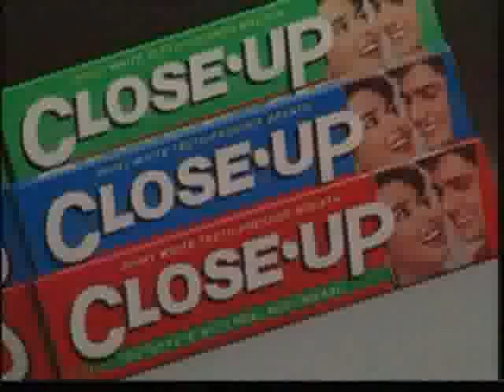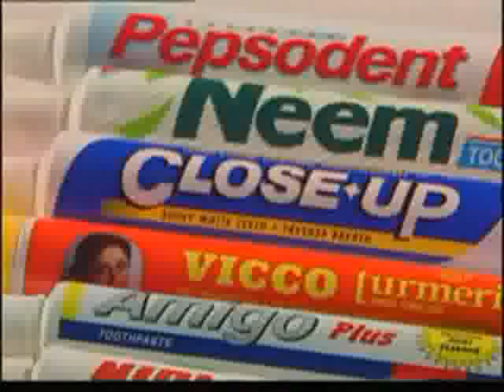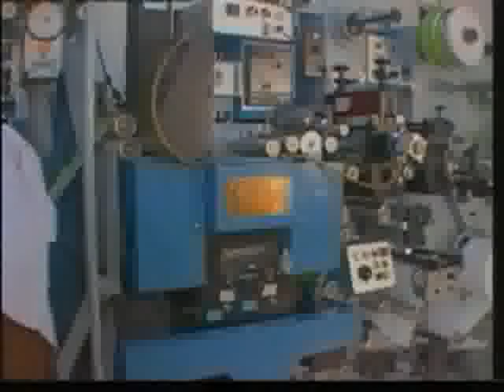SRMTL Movie_Final